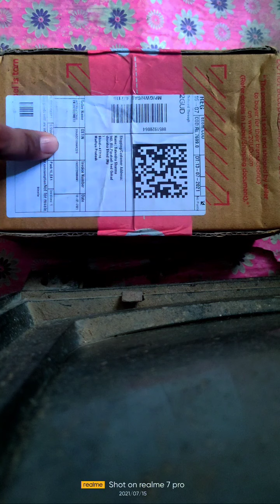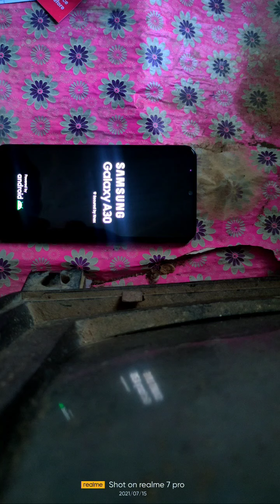Samsung Galaxy A30 Unboxing 3 Year old 👌👌